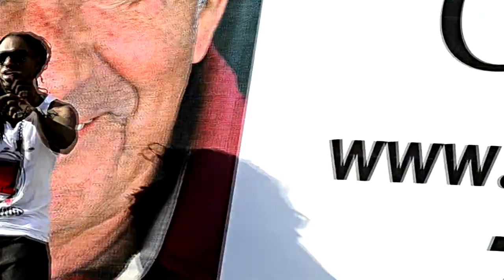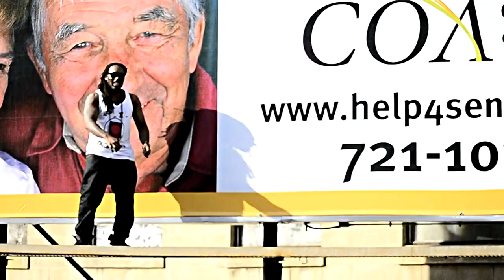Lil Cdre & All Day Oj - Wheels Fall Off ( Im Gone Ride) Official Video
Shot & edited by Kfresh BussinMoves. Follow On twitter@kfresh513